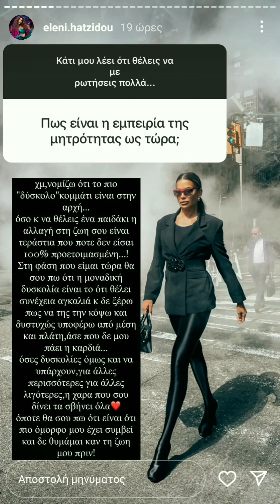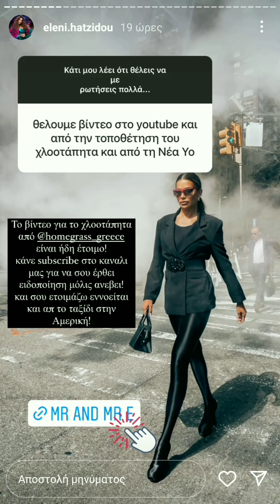Ελένη Χατζίδου: οι δραστηριότητες τους με την Μελίτα!